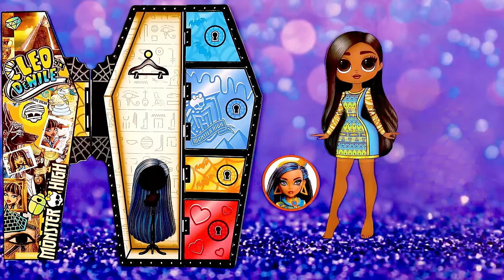Marinette, Harley Quinn, Princess Peach Cosplay The Amazing Digital Circus & Monster High G3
35 Best DIY Arts & Paper Crafts
Marinette, Draculaura G3, Asha from Wish, Princess Peach, Isabela, Harley Quinn, Elsa,  Wednesday Addams cosplay The Amazing Digital Circus characters: Pomni, Ragatha, Jax, Caine, Zooble, Kinger, Gangle, Kaufmo.